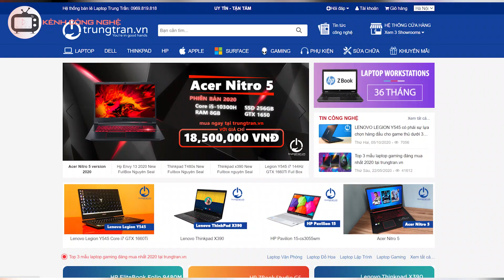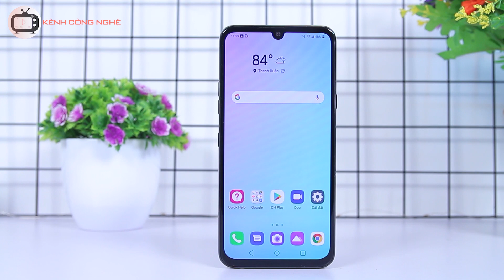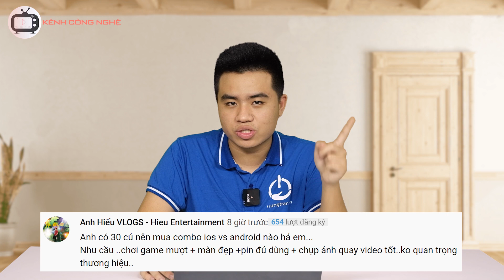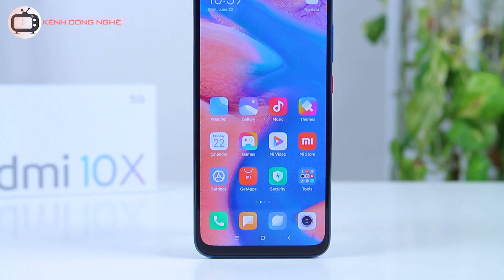Hỏi đáp: Mua ROG Phone 2 Snap 855 chỉ 5 Triệu? - Sốc thật sự!